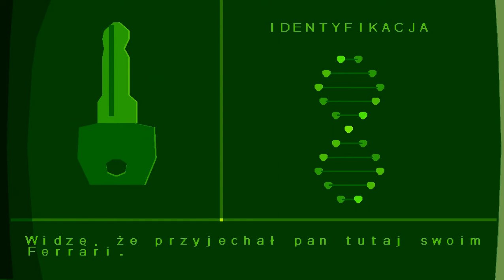Let's Play Another World, cz 1 - Początek, Więzienie